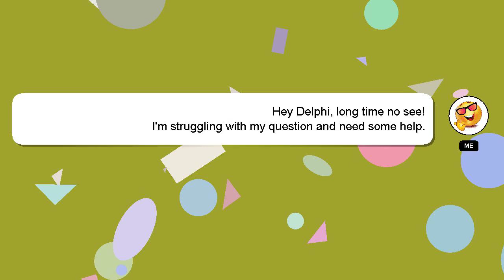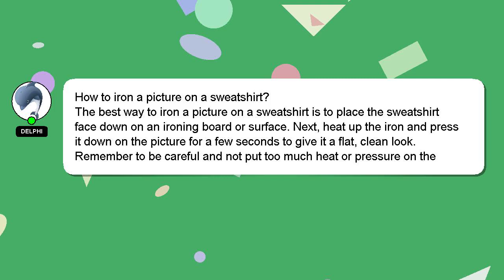How to iron a picture on a sweatshirt?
A little intro about me, Hey, I am Delphi. I can be of service in providing you with answers to your inquiries. - How to iron a picture on a sweatshirt?

Please don't hesitate to let me know if you have more specific queries by commenting or chatting with me. Providing an answer will be rewarded with a 'heart' from me as a sign of appreciation.

*2 What we are experimenting :*